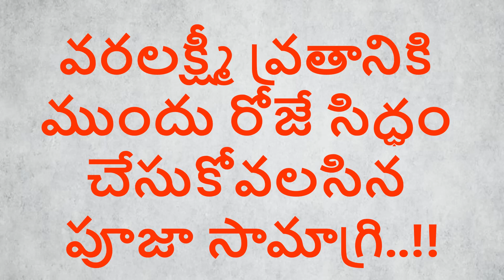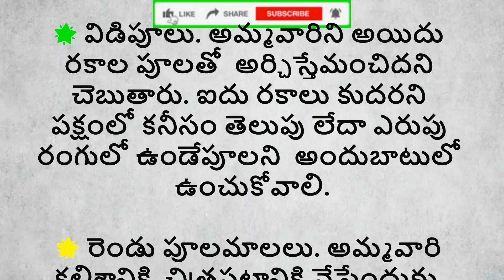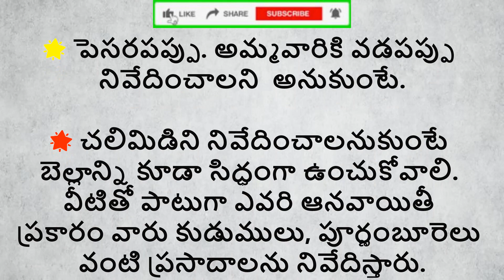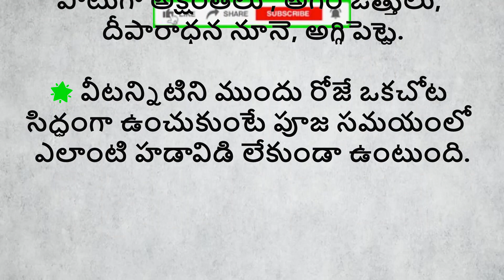PART-1 | వరలక్ష్మీ వ్రతానికి ముందు రోజే సిద్ధం చేసుకోవలసిన పూజా సామాగ్రి..!! |Jeevitha Sathyalu #556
PART-1
వరలక్ష్మీ వ్రతానికి ముందు రోజే సిద్ధం చేసుకోవలసిన పూజా సామాగ్రి..!!
ధర్మసందేహాలు
Jeevitha Sathyalu #556
Manchi Maatalu
Motivational Quotes
Inspiring Quotes
Sahasri Creations